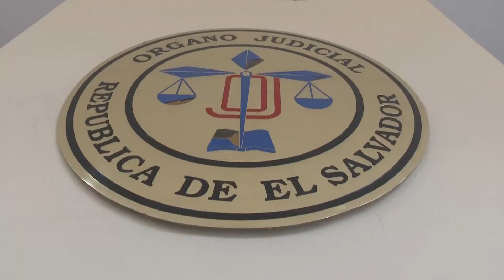Nuevos Magistrados aseguraron que su prioridad son las nuevas elecciones del 2021.